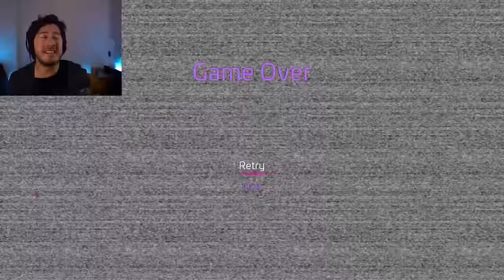Five Nights at Freddy's: Security Breach - Part 6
That's the biggest animatronic I've ever seen... but at least I've got Roxy's eyes!